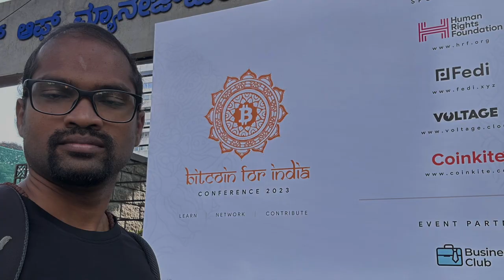2023 - A recap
An amazing year with my love :-D